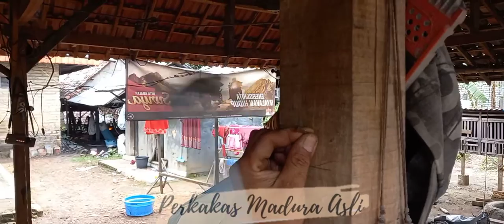Restorasi Palu Martil | Restoration Hammer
Restorasi palu martil
Asli pandai besi Madura